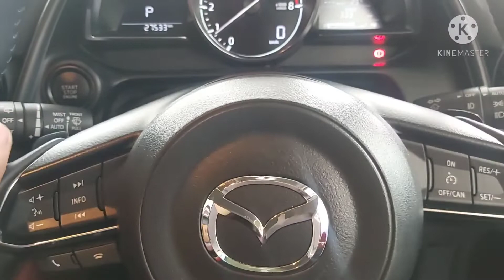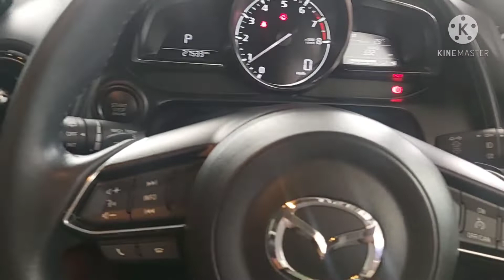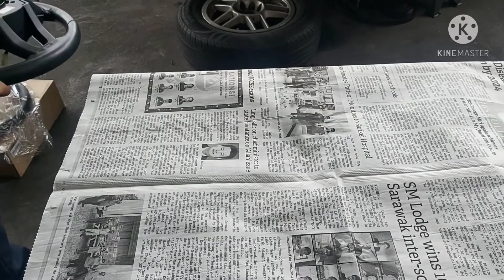# HOW TO REPLACE STEERING DUE TO WARRANTY CLAIM /// YOU MUST WATCH THIS